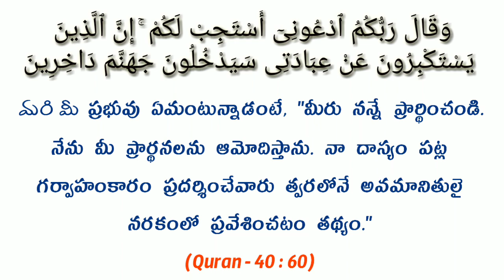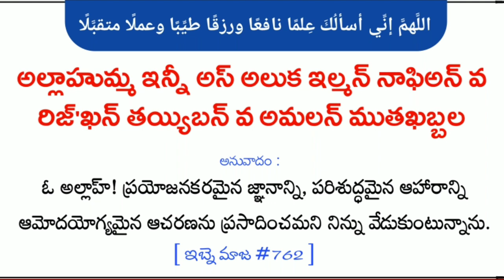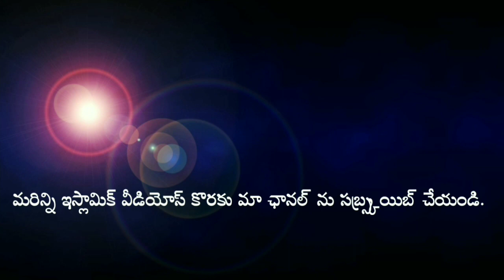ఫజర్ నమాజ్ తరువాత చదవాల్సిన దుఆ ( ప్రార్ధన ) || వక్త :- అబ్దుల్ గఫూర్